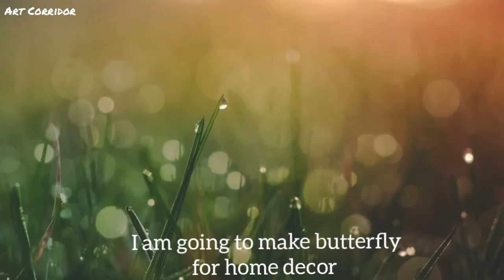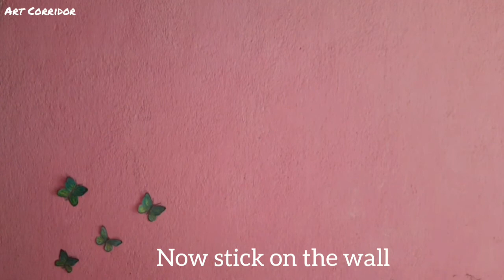How to make butterfly | paper butterfly home decor | step by step with oil pastel | DIY home decor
Hello  friends

In this video I tried to do something different with oil pastel hope you like it😉

In this video I shown DIY Butterfly home decor with oil pastel.Beginner can also draw this. Hope you enjoyed.

Hit likes.

Materials used
1.  Oil pastels colour
2.  Thik drawing paper
3.  Blending stump
4.  10B graphite pencil

[  ]  butterfly bnane ka trika
[  ]  butterfly bnana sikhao
[  ]  diy butterfly home decor
[  ]  diy butterfly with paper
[  ]  diy butterfly wall room decor
[  ]  diy butterfly paper craft
[  ]  DIY butterfly wall hanging
[  ]  DIY butterfly room decor
[  ]  butterfly bnane ka aasan tarika
[  ]  butterfly banavani rit
[  ]  butterfly banke
[  ]  Drawing for Beginner
[  ]  butterfly drawing
[  ]  Easy drawing
[  ]  Oil pastel se drawing kaise banaye
[  ]  Aasani se drawing banaye
[  ]  butterfly kaise bnaye
[  ]  Drawing ka vedio dikhao
[  ]  Drawing competition k liye drawing
[  ]  Drawing sikhen
[  ]  butterfly aasani se kaise bnaye
[  ]  butterfly ka drawing dikhao
[  ] Easy butterfly with oil pastel

Art Corridor _  easy oil pastel drawing and painting learning channel

Lots of ❤